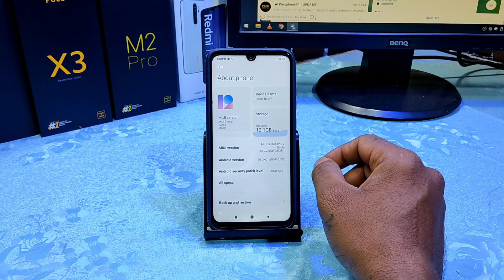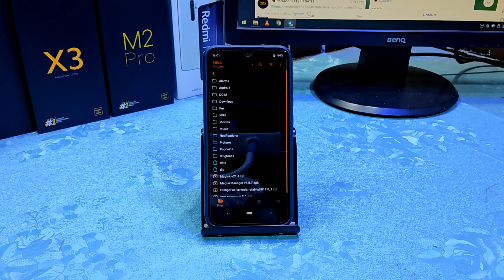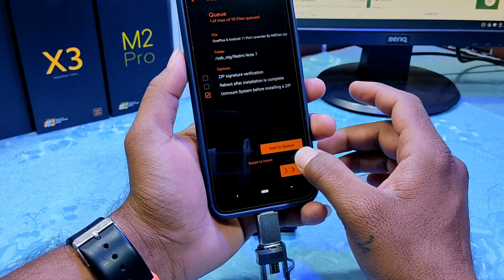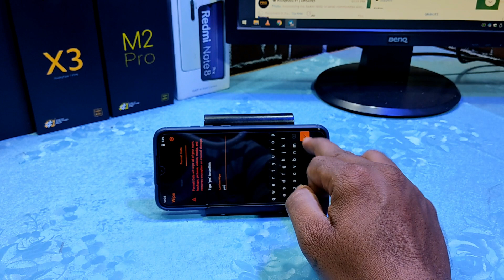How to Install Oxygen OS Android 11 Ported from OnePlus 8 for Redmi Note 7/7S 🔥 90fps in Pubg Mobile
@Technology vikram

Hi Friends

OxygenOS 11 - PORT | Android 11.
Released: 03/03/'21

Notes:
• Read changelog for bugs
• Without reading Changelog don't come to spam

Best Way to Install Custom ROM on Redmi Note 7/7S | Safe Method | No Brick | No Root |

Come Back to MIUI 12 from Any CUSTOM ROM on Redmi Note 7/7S | Install MIUI 12 | 2021 Method |

Asus Zenfone RogUI - PORT Android 10 for Redmi Note 7/7S | Meet the New UI | Covert into ASUS |

MIUI 12 MIUIRazer 21.1.27 ROM Android 10 for Redmi Note 7 & 7S Lavender | Best MIUI Based ROM |

VOS 3.0 Aris PORT Android 10 for Redmi Note 7/7S Lavender | BEST EVER CUSTOM ROM | Must Try |